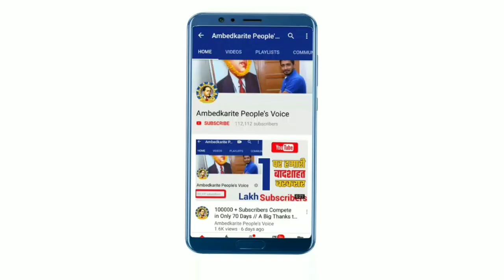बसपा सुप्रीमो मायावती ने कहा इन नेताओं ने मुझे धोखा दिया है | Mayawati | BSP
हमसे जुड़े -